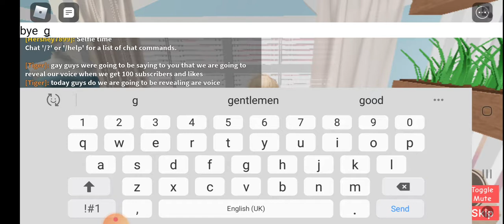doing a voice reveal at 100 subscribers and 100 likes